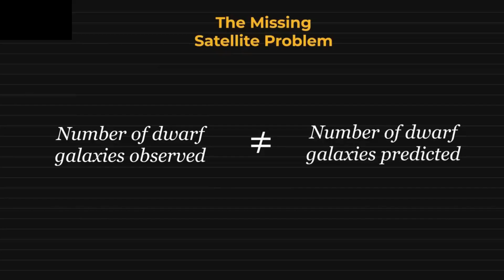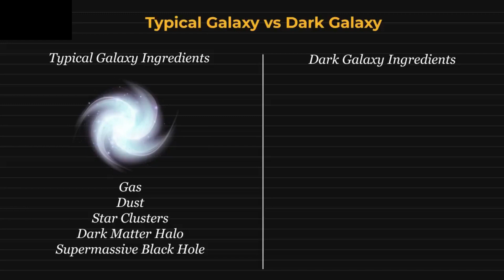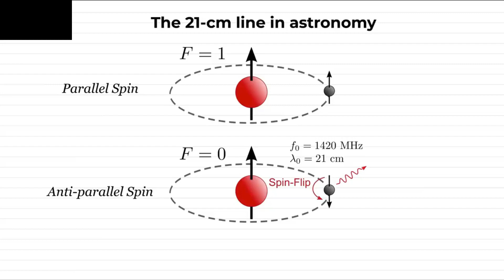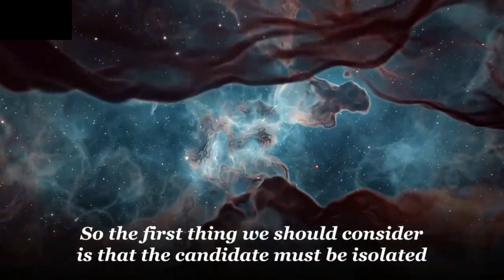What is Dark Galaxy... How Is it Possible........എന്താണ് ഇരുണ്ട ഗാലക്സി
Galaxies come in many different shapes and sizes, but the basic ingredients seem fairly consistent. There's usually a big black hole at the center, a bunch of stars and gas, and a generous serving of dark matter that helps glue the whole thing together. While dark matter is, well, dark, the stars, gas, and swirling core of heated material stand out with the radiant beauty of a city in the night.
Dark Galaxy, Galaxy, Baryonic, Nonbaryonic, FAST, Milkyway,

However, one newly discovered dwarf galaxy located a mere 94 million light-years away is defying expectations. It's named FAST J0139+4328, and it's not emitting any optical light. In fact, it's barely emitting any light at all.
Credits: Secrets of Universe, Sciencealert.com, Shutterstock